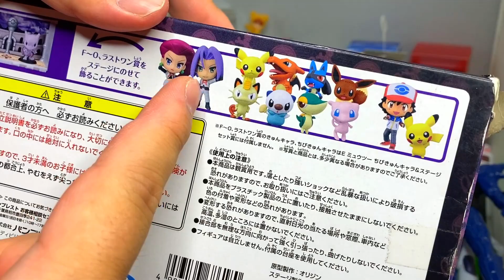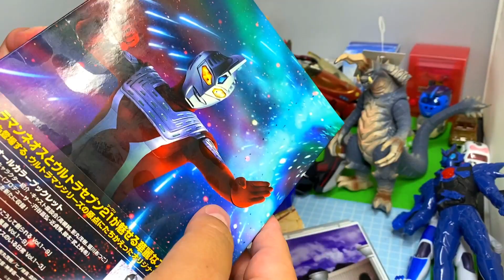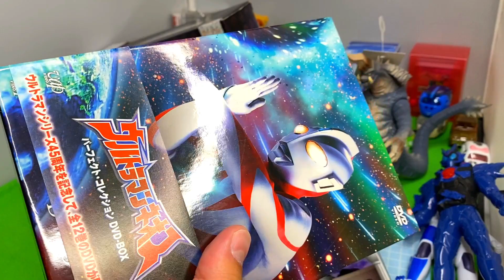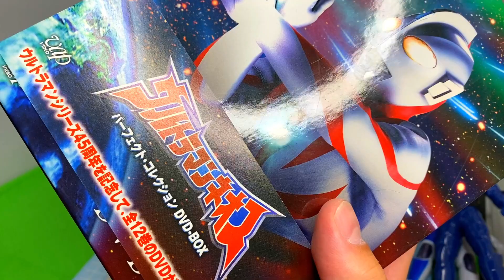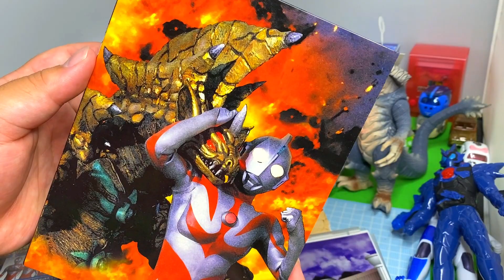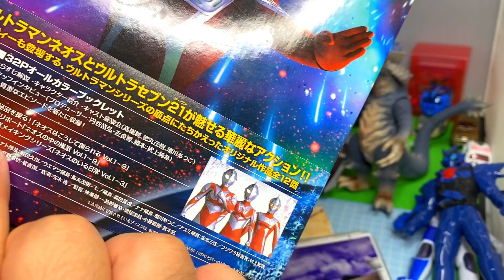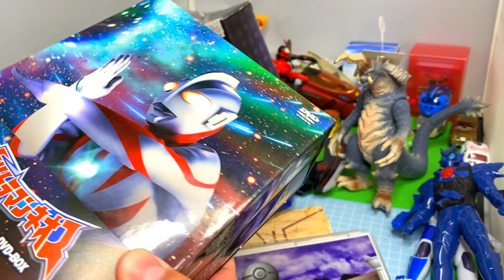トイプラネット購入品紹介 おもちゃのリサイクルショップ巡り ウルトラマン 仮面ライダー ポケモン Introduction of toy planet purchases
トイプラネット伊勢崎店・藤岡店・太田店の購入品です。

ウルトラマンネオス [レンタル落ち] 全6巻セット [マーケットプレイスDVDセット商品]

ウルトラヒーローシリーズ80ウルトラマントリガーマルチタイプ